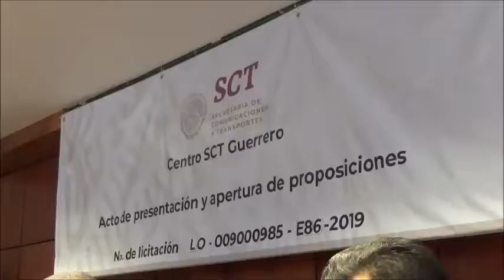Acto de presentación y apertura de propuestas en Guerrero No. LO-009000985-E87-2019